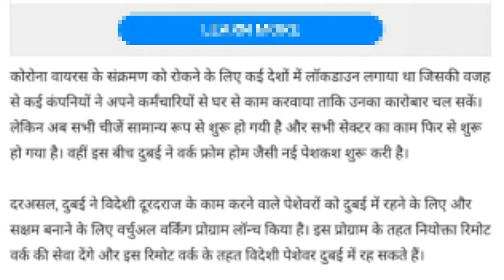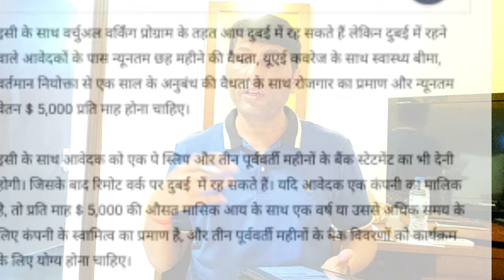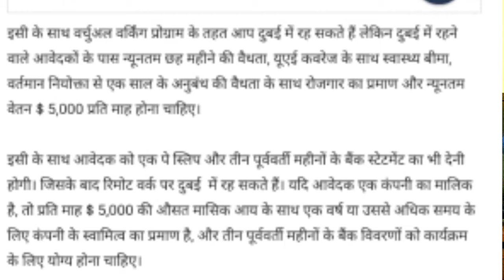दुबई में अब कर सकते हैं वर्चुअल वर्क फ्रोम होम यानी एक साथ दो जॉब। make money online.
You can now do a virtual work from home in Dubai ie two jobs simultaneously.  The announcement by the Dubai government.,

Account-Ashok Kumar
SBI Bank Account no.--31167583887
IFSC Code-SBIN0031123